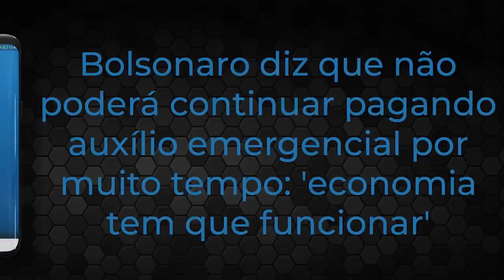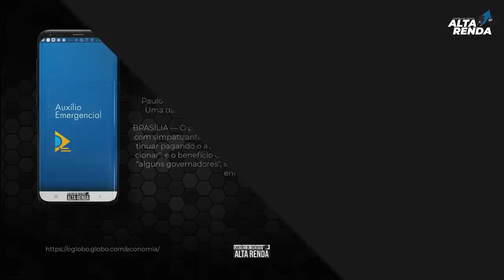💳URGENTE:GOVERNO ANUNCIA QUE PODE PAGAR ATÉ 1 ANO DO AUXÍLIO SE O VALOR FOR MENOR QUE 600,00.